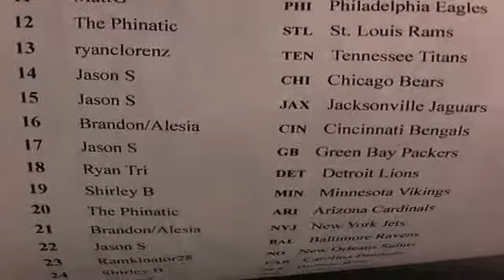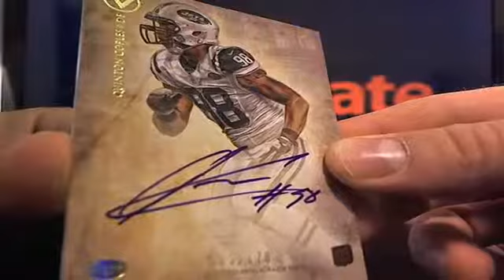Ultimateboxbreaks.com: 2012 Valor Case 3 Football Box Break 3